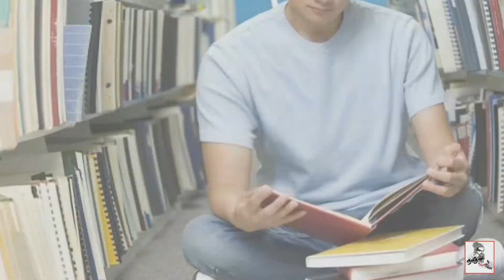LAST BENCH VS FIRST BENCH | 😂HEAVY COMPETITION 😂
⚒ Battle between first bench and last bench